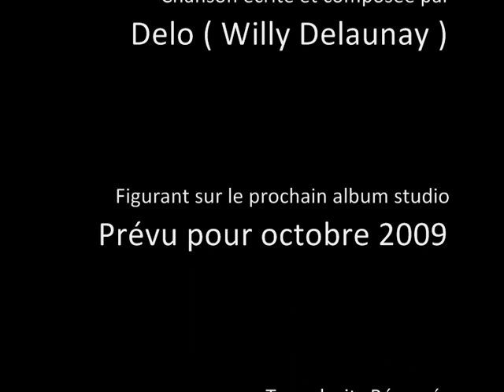Panne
Chanson écrite et composée par Delo ( Willy Delaunay )
Elle figurera sur son prochain album qui pourrait sortir en octobre 2009.